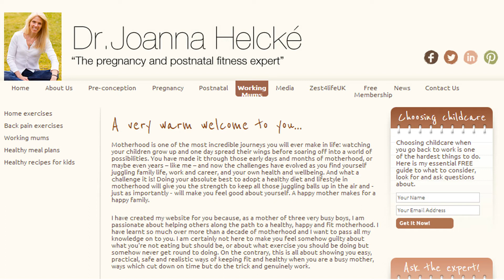Working Mums - keeping fit & healthy. What is the best exercise? Dr Joanna Helcke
You have made it through those early days and months of motherhood, or maybe even years -- like me -- and now the challenges have evolved as you find yourself juggling family life, work and career, and your own health and wellbeing.  I am passionate about helping others along the path to a healthy, happy and fit motherhood. I have learnt so much over more than a decade of motherhood and I want to pass all my knowledge on to you. I am certainly not here to make you feel somehow guilty about what you're not eating but should be, or about what exercise you should be doing but somehow never get round to doing. On the contrary, this is all about showing you easy, practical, safe and realistic ways of keeping fit and healthy when you are a busy mother, ways which cut down on time but do the trick and genuinely work. for free information & advice not just from an expert in the field - but from a Mum who understands what it's really like. I look forward to supporting you!